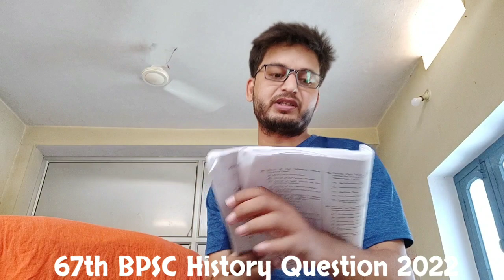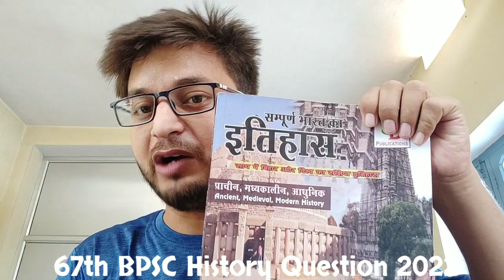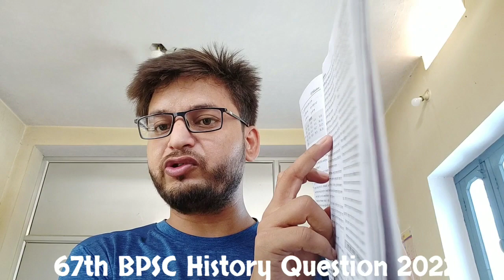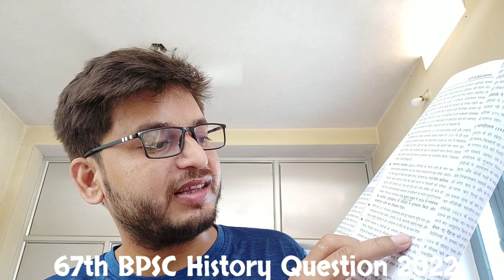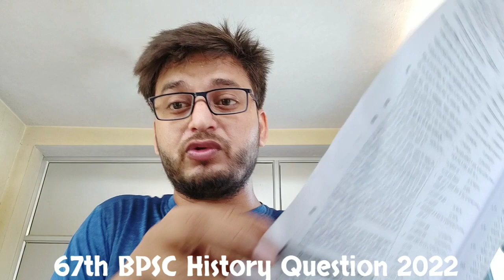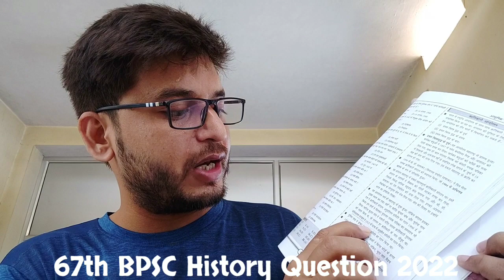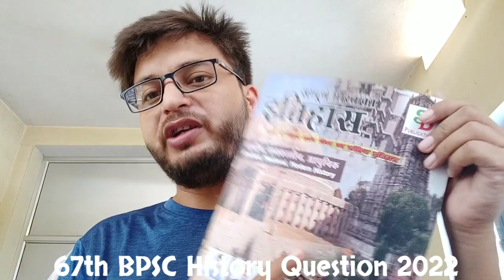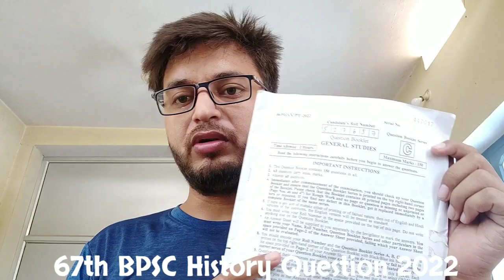99% इतिहास के प्रश्न यही से || 67th BPSC में 33 प्रश्न सही किया✌️ || एक book से इतिहास खत्म देखें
67th Bpsc Re-exam 2022

Best book for bpsc preliminary history

all history questions in this history book

BPSC